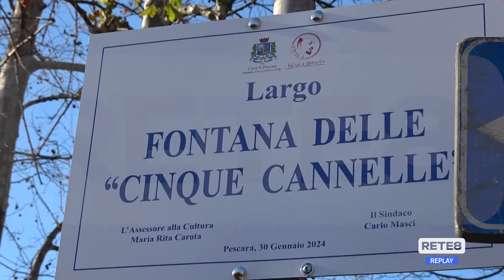Pescara - Inaugurato Largo della Fontana delle Cinque Cannelle